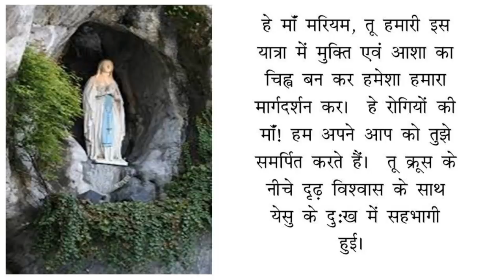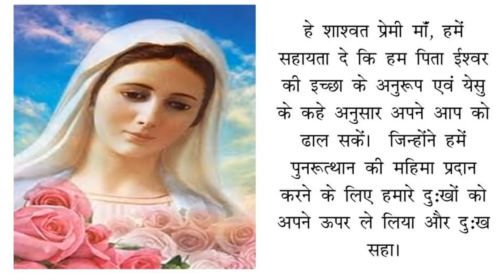PRAY THE POPE'S MARIAN PRAYERS WITH ARCHBISHOP FELIX TOPPO IN HINDI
Archbishop Felix Toppo SJ of Ranchi invites you to join him in praying the Pope's Marian prayers in Hindi after the Home Rosary during the Marian Month of May